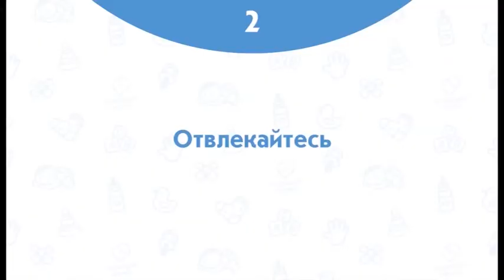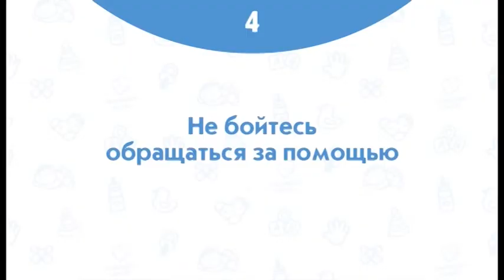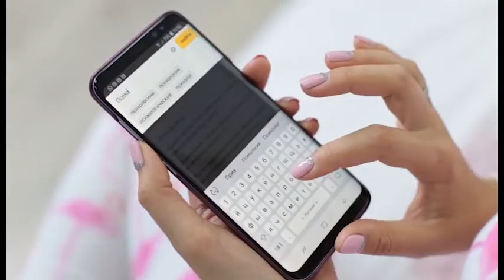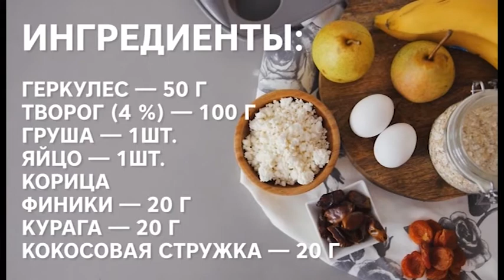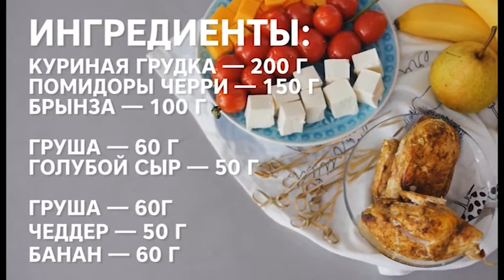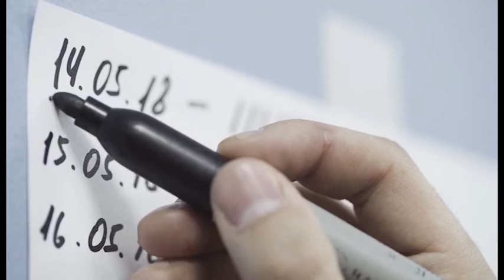(12+) "Моё утро" от 22.11.2019